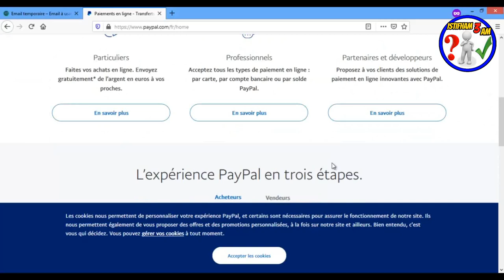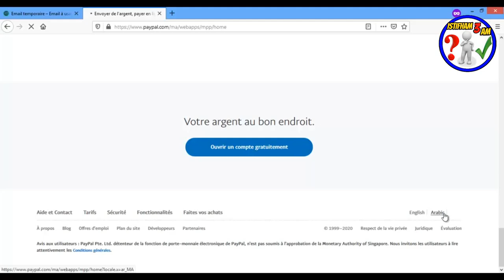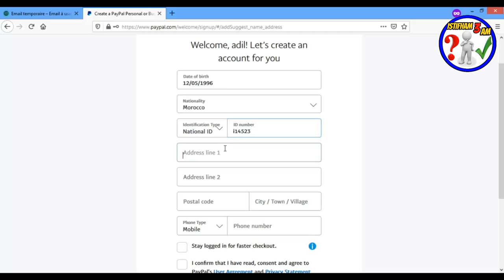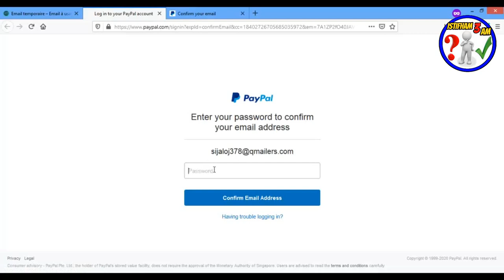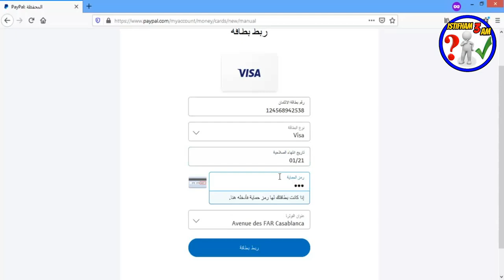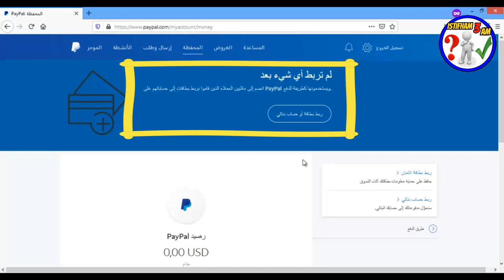إنشاء وتفعيل حساب بايبال(paypal) بطريقة صحيحة و ربطه ببطاقة بنكية مغربية 2020.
بالرغم من أنه موقع خدمي، إلا أن كثير من المواقع تُطلق عليه مجازًا “بنك إلكتروني“، وذلك بسبب خصائصه التي تُشبه ما يُقدمه البنك التقليدي من استلام وإرسال وسحب الأموال. بل يتفوق PayPal بإضافة إمكانيات وخصائص ربما لا تُوفرها كثير من البنوك التقليدية،
 إدن كيف يمكن  إنشاء وتفعيل حساب بايبال(paypal) بطريقة صحيحة و ربطه ببطاقة بنكية مغربية.
20 طريقة مربحة (تُحقِّق بين 100$ و آلاف الدولارات):
إنشاء وتفعيل حساب بايبال
بيع_كورس__ دورة تعليمية
تأجير_غرفة_و جزء_من_منزلك.